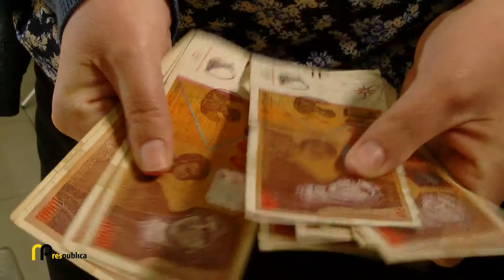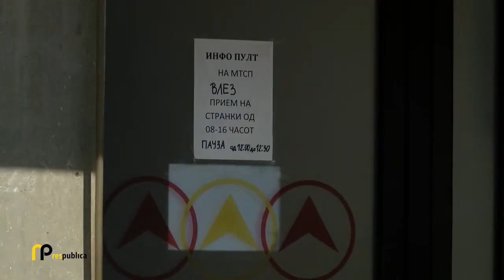Минималната плата годинава нема да биде над 13.000 денари (ТВ верзија)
Ако се подобри економијата, ќе се зголеми минималната плата, вели министерката за труд и социјална политика, Мила Царовска. Не откри колку ќе изнесува, но потврди дека е обезбедена финансиска поддршка за да можат помалите компании да го издржат притисокот. Професорката Благица Петрески пак вели дека износот не смее да надмине 13.000 денари.

И двете соговорнички велат дека скоро нема да се зголеми старосната граница за пензинирање. Во видео поткастот на РесПублика министерката Царовска говори и за последниот развој на скандалот со непрефрлените 19 милиони евра од првиот во вториот пензиски столб.